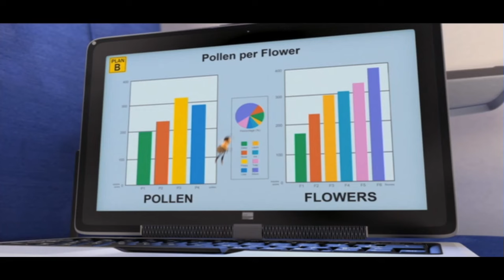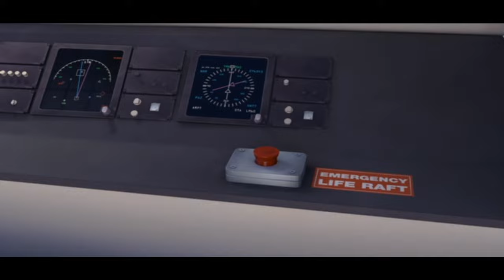Bee Movie - Barry tries to talk to the pilots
Yeah, that didn't go well.